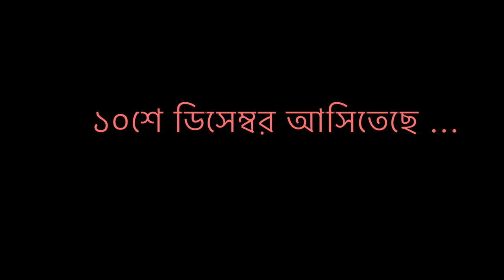লাল মোরগের ঝুঁটি(Laal Moroger Jhuti)|Call Of The Red Rooster| Zahidur Rahim Anjan| Nurul Alam Atique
"আমরা যারা সিনেমা নিয়ে ভিন্ন ধরনের চিন্তা করি, তারা প্রত্যেকেই অপেক্ষা করে থাকি নুরুল আলম আতিকের নতুন সিনেমার জন্য।"

- জাহিদুর রহিম অঞ্জন, চলচ্চিত্রকার

’’লাল মোরগের ঝুঁটি’’ সিনেমা হলে আসছে ১০ ডিসেম্বর।